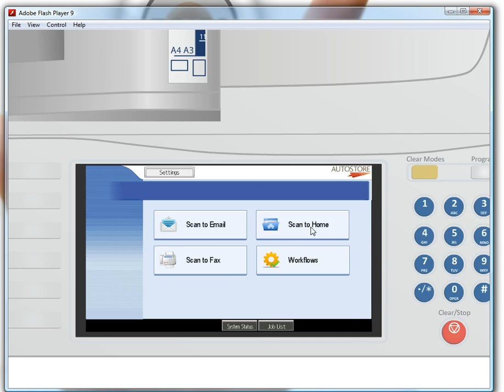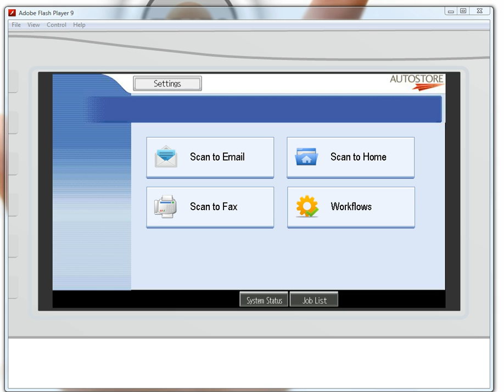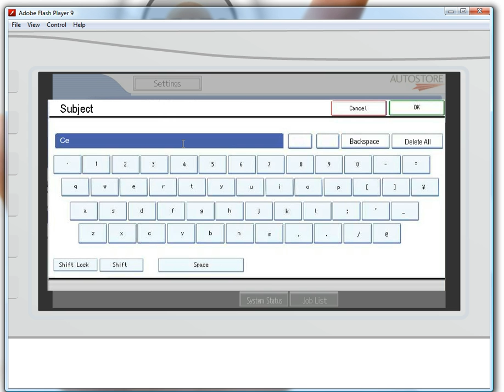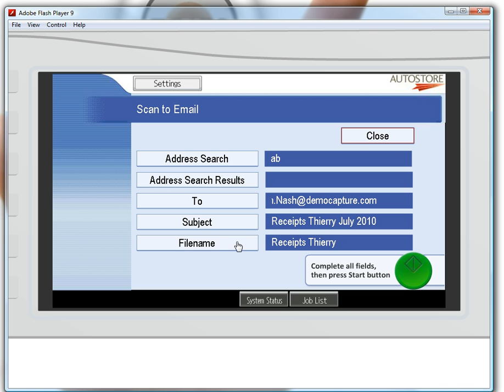NSi AutoStore Front Panel Simulator Walk Through: Intro, Scan to email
In this overview, you will learn be introduced to the NSi AutoStore front panel simulator. You will learn how to use it, and be introduced to its great capabilities. Demonstrating how AutoStore can drive a business process has never been so easy.